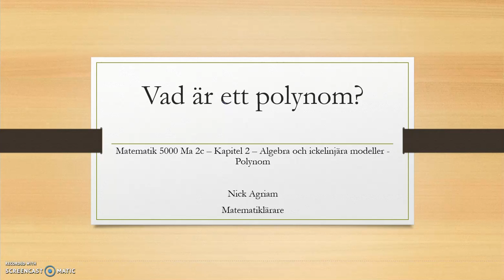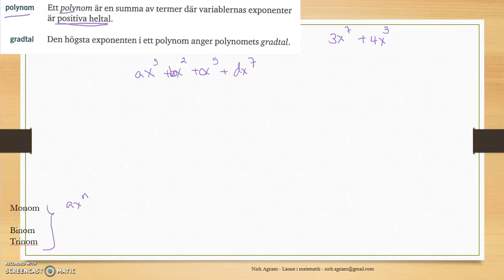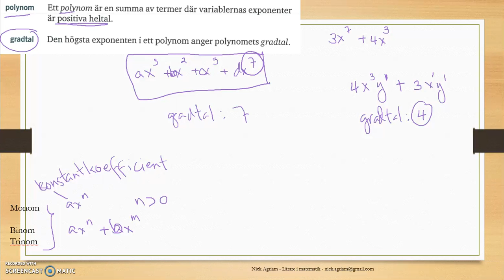Genomgång av Matematik 5000 Ma 2c – Kapitel 2 – Vad är ett polynom